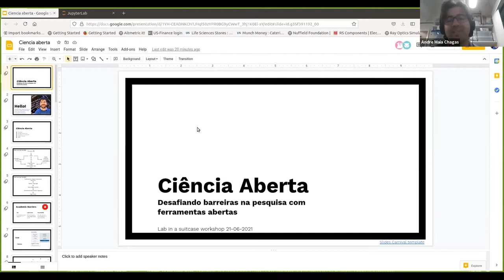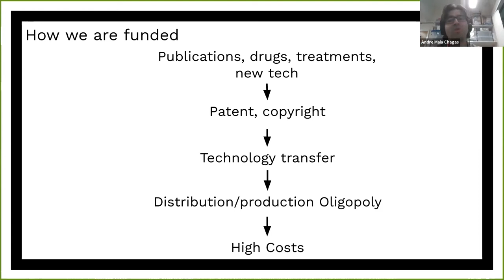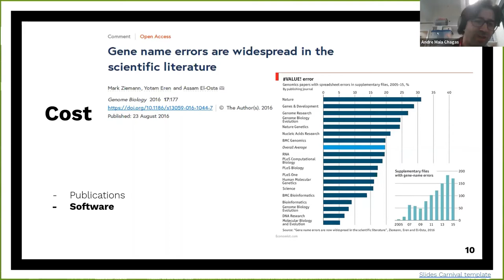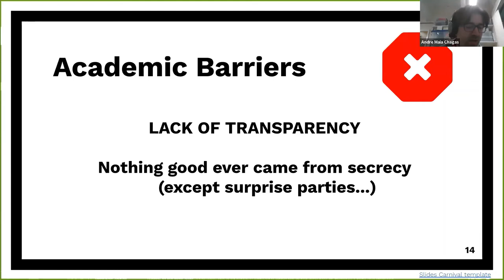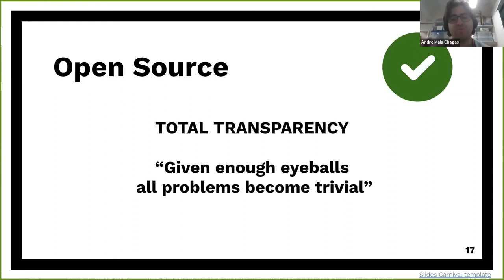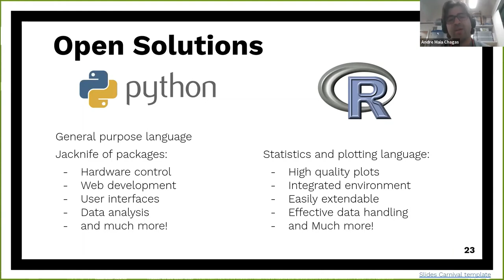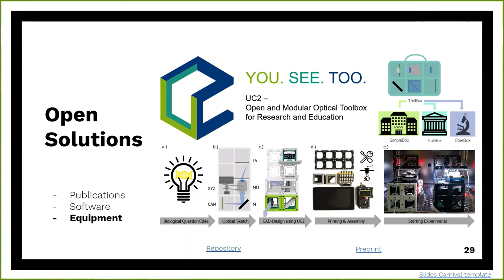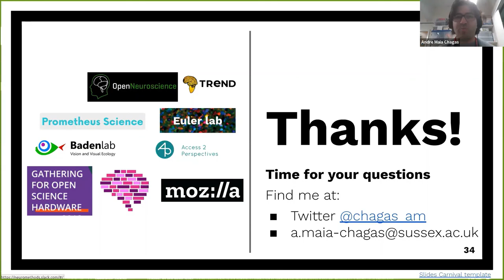Webinar Lab in a Suitcase | Ciência Aberta - André Maia Chagas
O Lab in a Suitcase é um kit experimental de baixo custo, portátil e de fácil manutenção que permite a realização de atividades educacionais e de investigação científica de forma independente.

Este projecto é desenvolvido pelo Instituto Gulbenkian de Ciência, no âmbito de uma parceria estabelecida com a Merck e a Câmara Municipal de Oeiras.